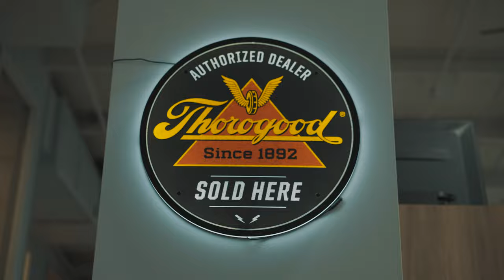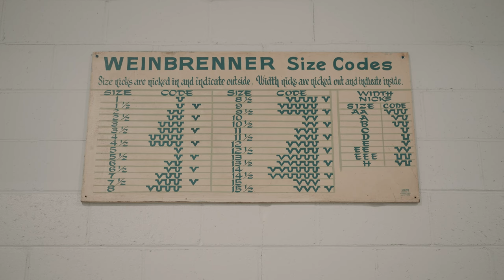How are Thorogood Moc Toe Boots Made?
TOUR THE THOROGOOD USA FACTORY IN WISCONSIN
How does one of the best American shoe manufacturers make their moc toe work boots? Come tour the Thorogood factory in Merrill, Wisconsin with me to learn how these high quality leather goods are produced in the USA.

ABOUT ME
Hello! I'm Meghan Stark, a web developer, writer, and motorcycle enthusiast living in Milwaukee, WI. I've been riding on the street since 2016 (in the dirt long before then) and currently own a 2017 Ducati Scrambler Cafe Racer.

MUSIC
ASLC-211AB03F-AC23498673
ASLC-211AAE1B-0E82326BB7
ASLC-211AB402-A914B8674E